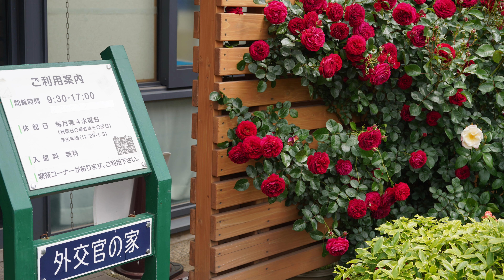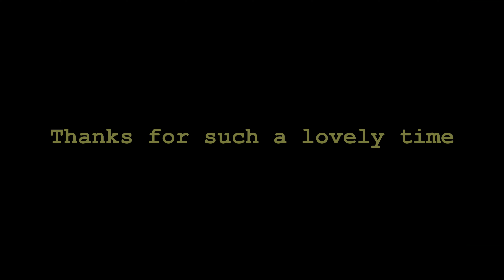【横浜 山手イタリア山庭園】ハンギングバスケット ～Reos garden story～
長い連休も今日で最終日。私たちは山手イタリア山庭園まで足を運びました。ここは人も少なく、落ち着いた雰囲気。ゆっくりとくつろぐレオ君たちが目にしたものは・・